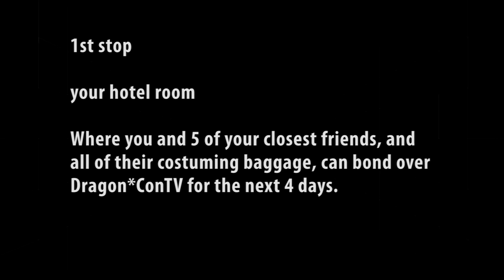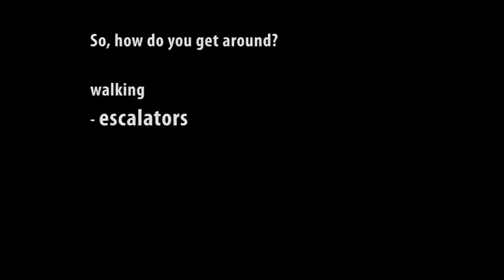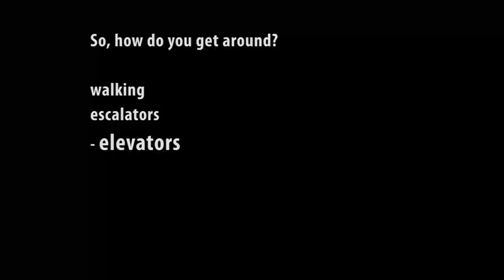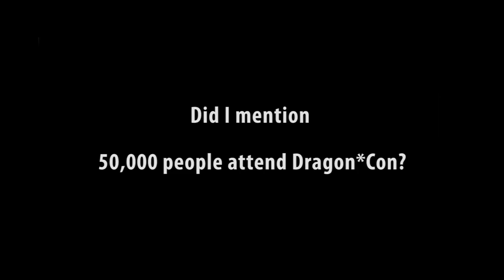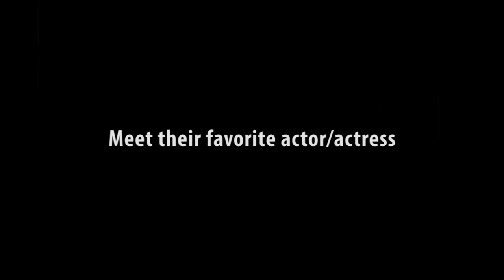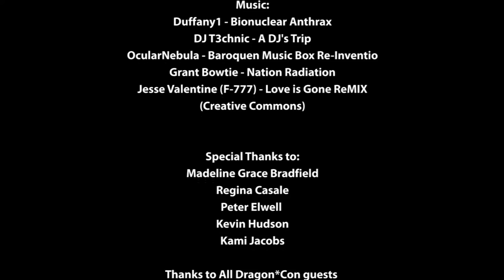Dragon*Con 2011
The largest Sci-Fi and Fantasy convention in the world! Labor Day
weekend, Atlanta, GA.